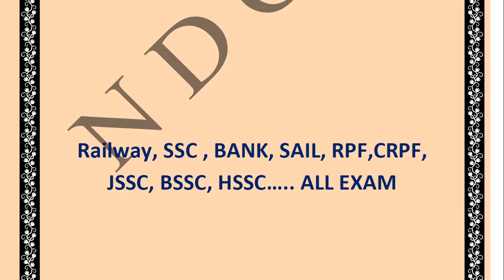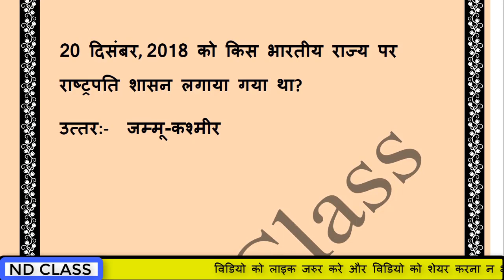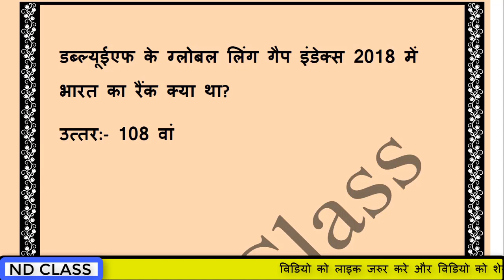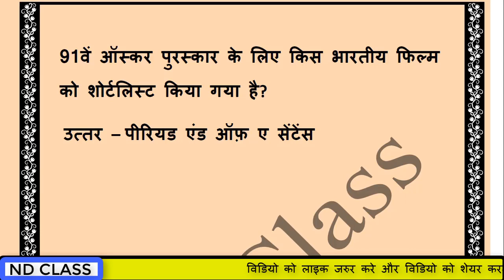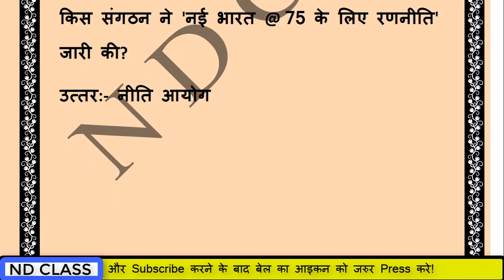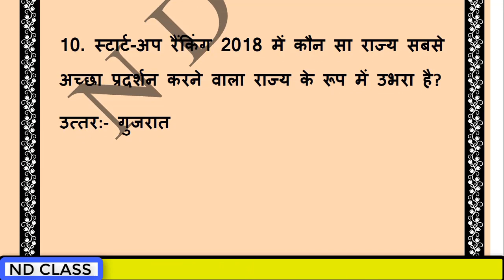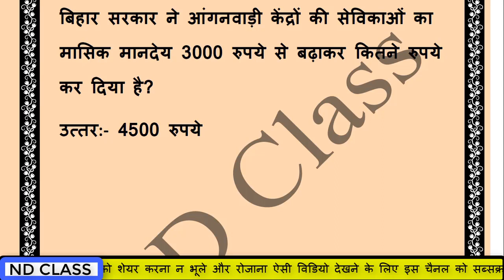21 December 2018 Current Affairs | Daily Current Affairs | Current Affairs In Hindi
ssc bank railway ... all exam